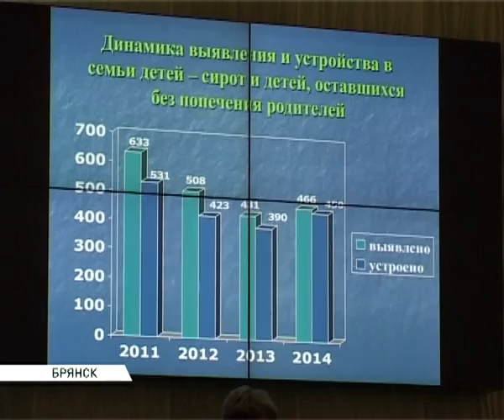проблема сиротства 26 02 15